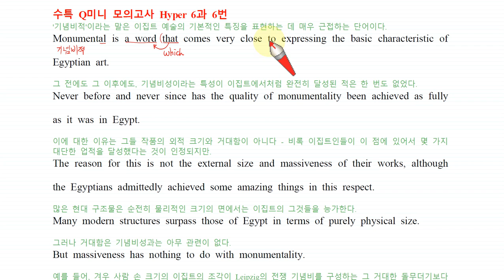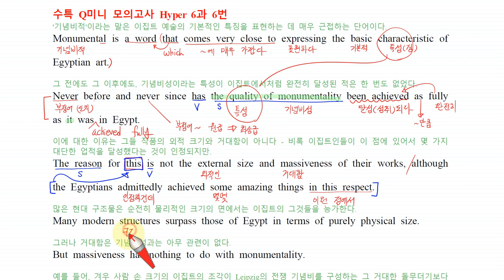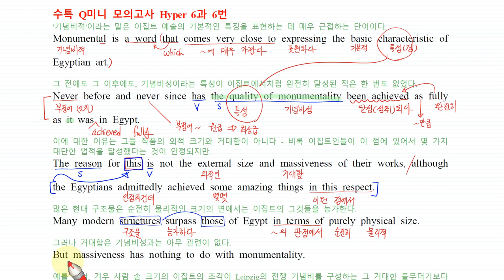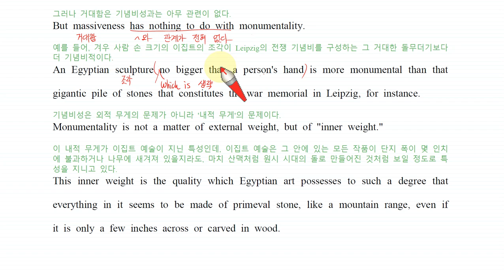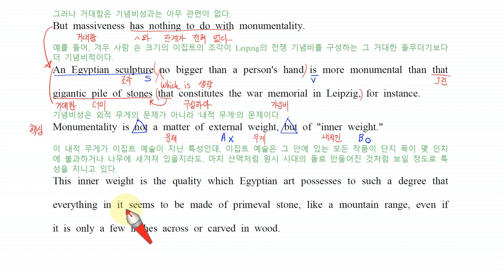EBS 수능특강 Q미니 모의고사 Hyper 6 6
고의로 위반하지는 않습니다.

최신 영어자료 있는 곳-계속 업데이트 합니다
본 유튜브에는 영상이
매우, 엄청, 상당히, 진짜, 정말로, 실로, 무지, 레알, very 많습니다.
앞으로 빛의 속도로 점점 더 많아질 예정입니다.
그래서, 카페에 가시면 많은 영상을 보다 편리하게 찾아보실 수 있습니다

EBS 수능특강 미니모의고사 Hyper 관련 동영상, 한글파일 및 교재관련 내용